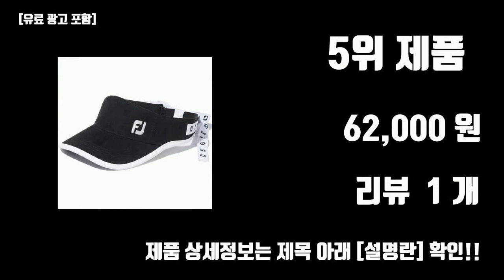풋조이여성골프웨어 추천 TOP10 [판매가격, 리뷰, 후기]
제일 많이 팔리는 풋조이여성골프웨어 추천 TOP10 [판매가격, 리뷰, 후기]

1위. 풋조이 골프 모자 드라이조이 버킷햇 [48,900원]

2위. 풋조이 풋조이 FLOW 플로우 보아 스파이크리스 여성 골프화 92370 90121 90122 [119,000원]

3위. 여성 남성 골프 우비 비옷 레인코트 바람막이 남녀공용, 그레이, 1개 [38,000원]

4위. 풋조이 2023 FLEX XP 여성 골프화 95604 [111,100원]

5위. 풋조이 여성 골프웨어 모자 바이저 스웨이드 리본 FH23VRBBJ 화이트, 블랙, 1개 [62,000원]

6위. [당일배송] 풋조이 골프웨어 남자 티셔츠 폴로 카라티 반팔 여름 가을 남성 상의 기능성 선물 스판 고급 베이직 기본 [87,900원]

7위. 풋조이 여성용 스테이쿨러 반양피 골프장갑 양손용 [19,620원]

8위. [화이트베어] 여성 밴딩 멀티 포켓 데일리 캐주얼 봄 여름 카고 골프 조거 팬츠 [33,900원]

9위. 풋조이 하이퍼플렉스 보아 여성 골프화 98170 [199,000원]

10위. 풋조이 PRODRY KNEE SOCKS 여성 골프양말 삭스 2set, WHITE_BLACK_2SET, 2개 [26,200원]